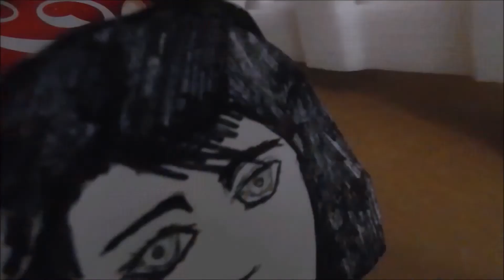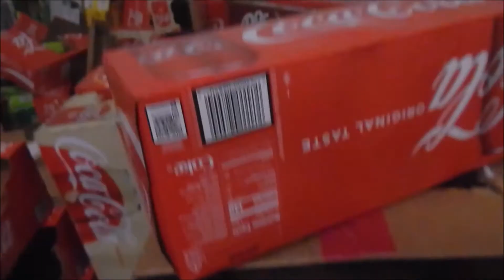Sioux City: Cities In Dust (Can Cinema #315)